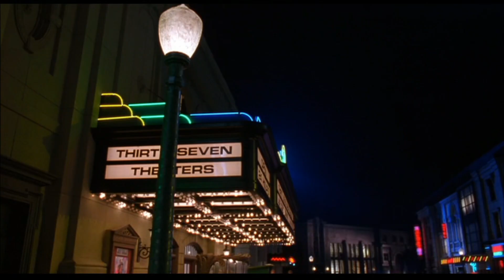The Mask (1994) - Cuban Pete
Jim Carrey